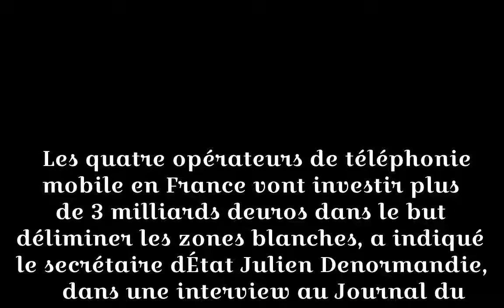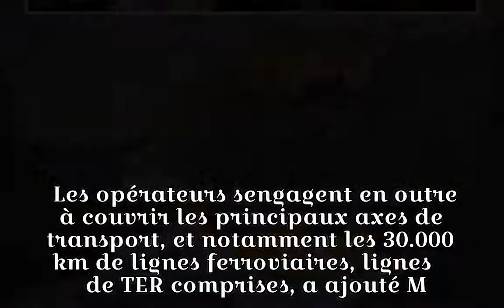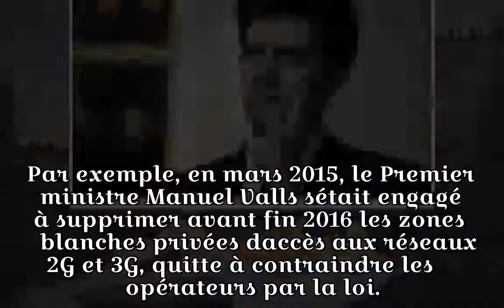Denormandie : «D'ici à 2020, 10.000 communes seront passées à la 4G»